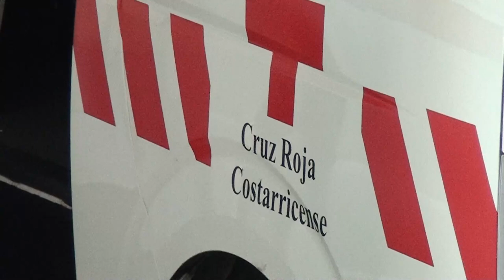Cruz Roja se prepara para despliegue de cobertura del próximo 14 y 15 de setiembre